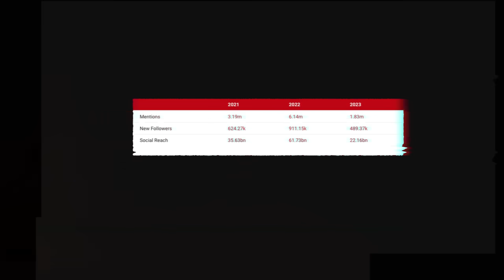F1 fans need to stop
Is Formula 1 losing popularity due to Max Verstappen's dominance? Well a recent study has suggested that F1 has seen a decline in Social Media engagement during the 2023 season which has seen Red Bull dominate the sport. But is this really a surprise? Was this destined to happen after a season like 2021 which saw a title fight between Max Verstappen and Lewis Hamilton, then 2022 which saw a new era in F1 begin? I'm not surprised, and it's time for some F1 fans to get over it. Enjoy!

Credits:
Formula 1